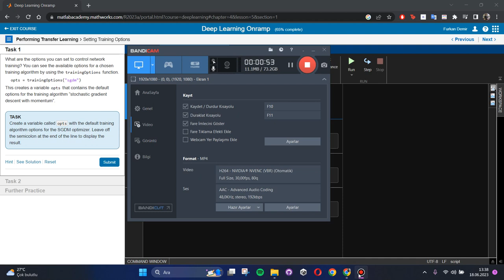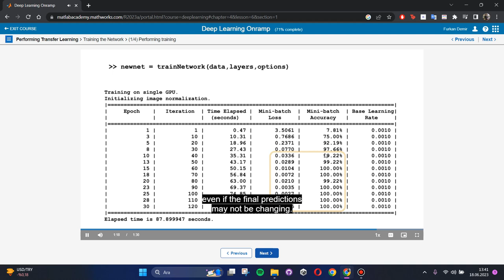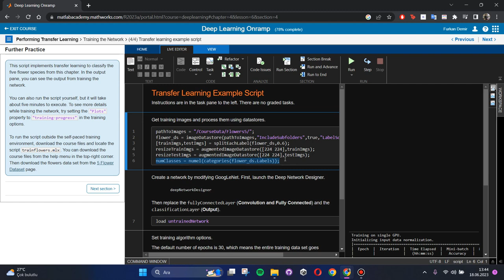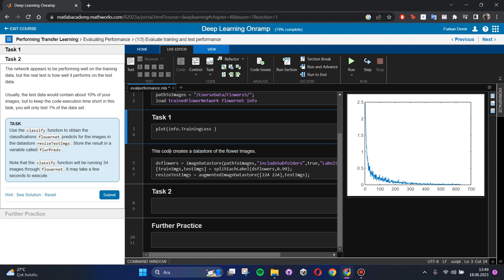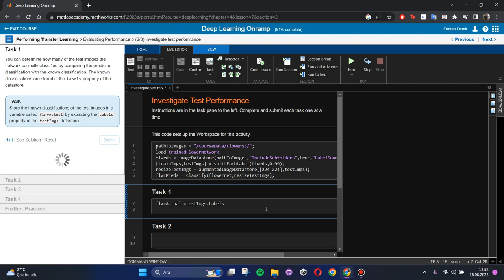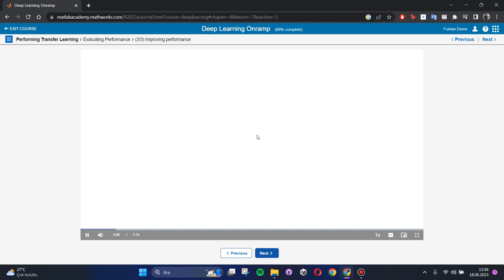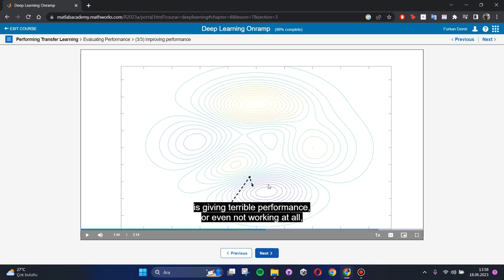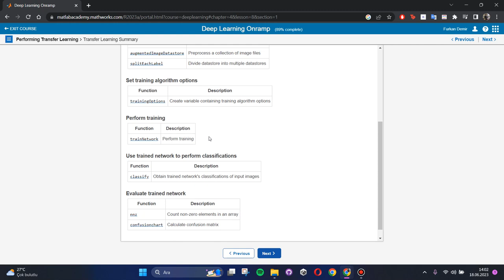Muhammed Furkan Demir,Görüntü İşleme Ödevi, Matlab Deep Learning Onramp, 4-5/6/7/8. Transfer Öğrenme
Görüntü İşleme Dersi Final Ödevleri, Muhammed Furkan Demir, Mühendislik Ve Mimarlık Fakültesi , Bilgisayar Mühendisliği , öğr no : 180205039
Kırıkkale Üniversitesi,
Bölüm/program bilginiz: Bilgisayar Mühendisliği
Uygulamanın ait olduğu ders: GÖRÜNTÜ İŞLEME
Uygulamanın ait olduğu dönem: 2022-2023 bahar
Uygulamanın detaylı tanımı: MATLAB Deep Learning Onramp Kursu